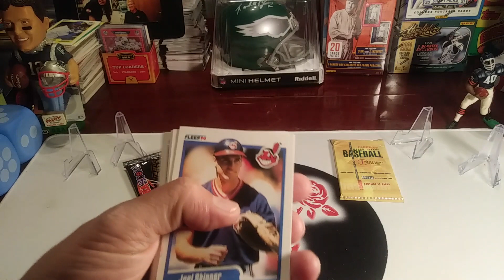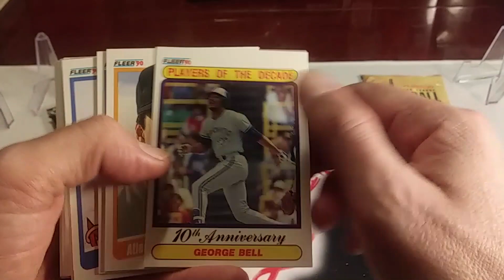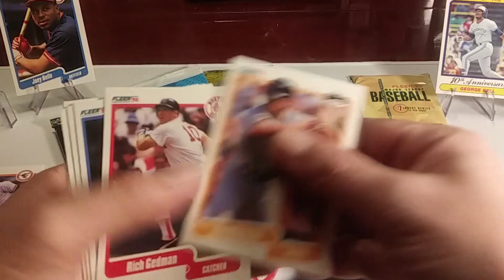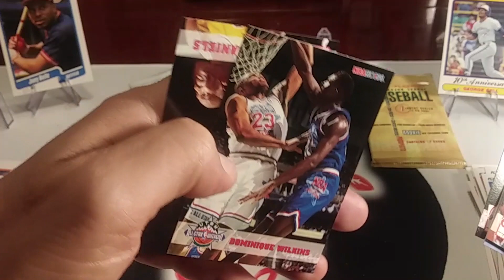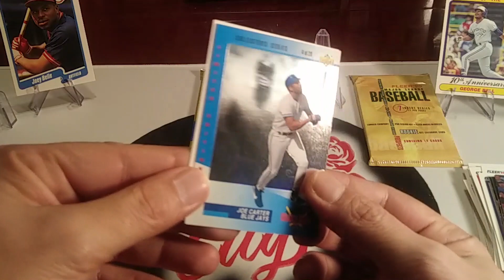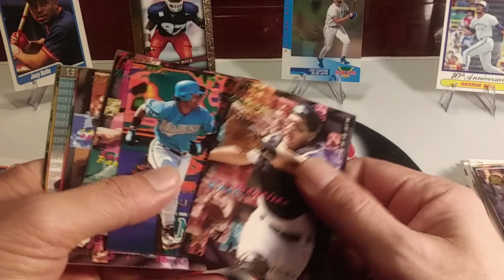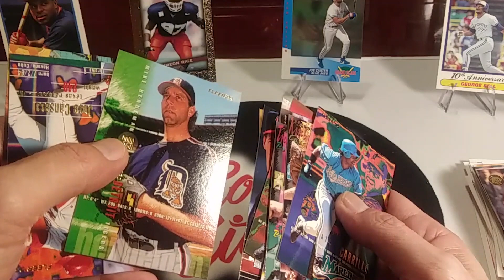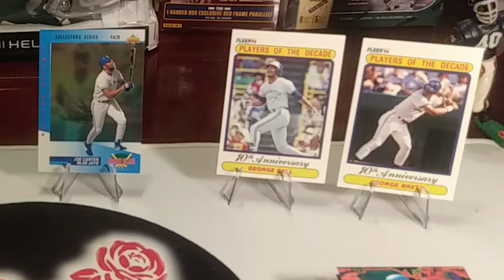🚨Throwback Thursday Retro Rip🚨 Big Name 🏈 & ⚾ RC's & PC Pulls 🔥💣💥+👍PROMO (35 Likes = Prize Drawings)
Nov 1-30 drawing winners will be placed in column & randomized (random.org) to select (5) Winners.
First Seventy Two drawing winners in Oct, Nov & Dec will participate in a Livestream Box War Group Giveaway! Good Luck Everyone :)